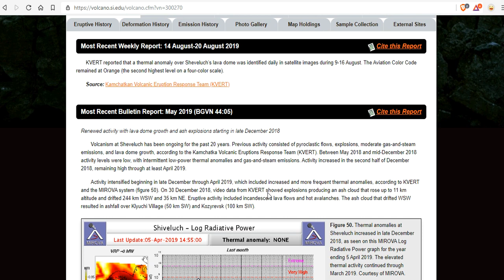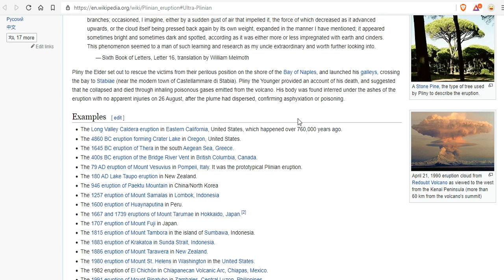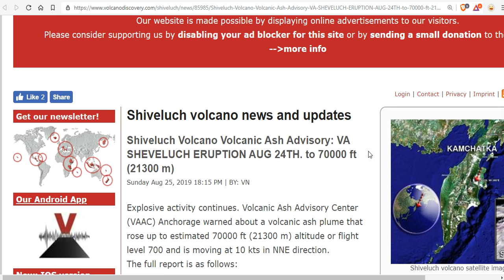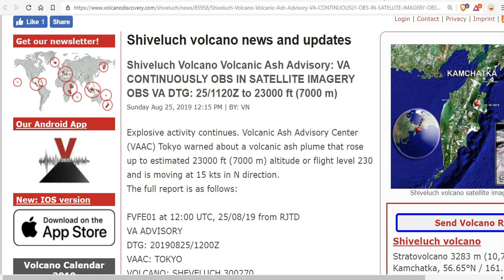Sheveluch Volcano Erupts 70,000 Feet Into The Stratosphere - VEI 5/6 Confirmed - Cosmic Ray Uptick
Sheveluch Volcano Volcanic Ash Advisory: SHEVELUCH ERUPTION AUG 24TH. to 70000 ft (21300 m) Explosive activity continues. Volcanic Ash Advisory Center (VAAC) Anchorage warned about a volcanic ash plume that rose up to estimated 70000 ft (21300 m) altitude or flight level 700 and is moving at 10 kts in NNE direction.

Bitcoin: 17NV3vtcQhRnsRnjckCcYkKVEUcnirKQ62